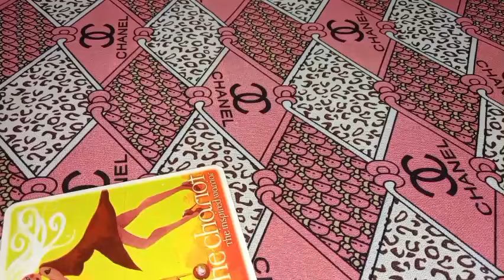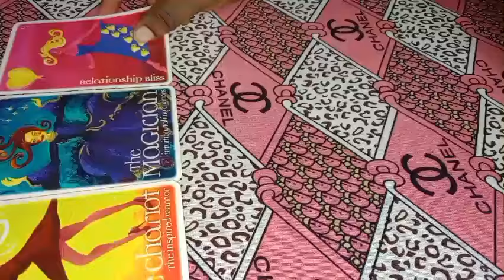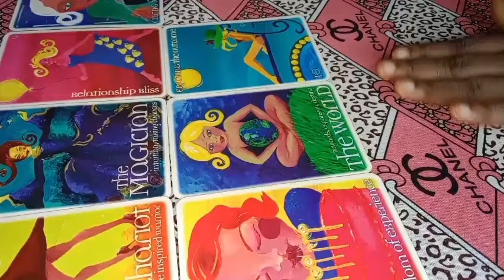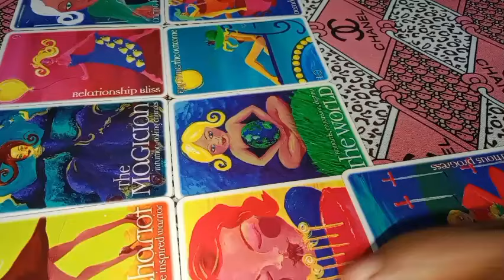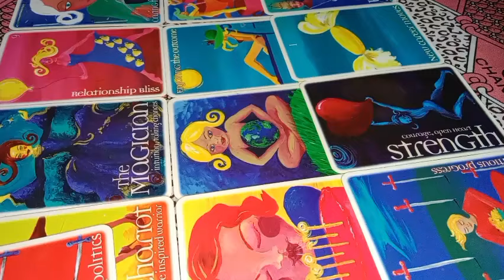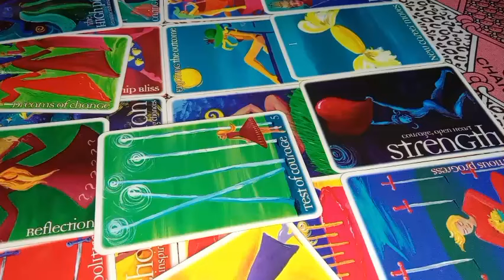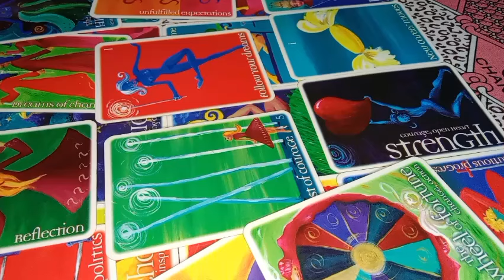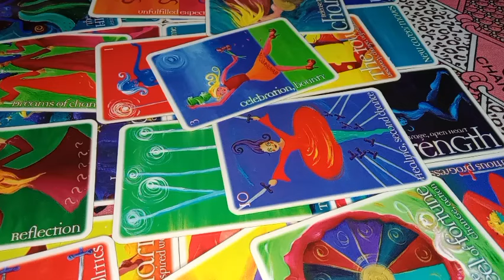LEO ♌ HERE'S THEIR THOUGHT OF YOU TODAY ♥️🔥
1 question 30$

2 questions 45 $

3 questions 50 $

Payment method; Ria, World remit, Or Transfergo

 Payment details

PAYMENT RECEIPTS

NAME/S INVOLVED